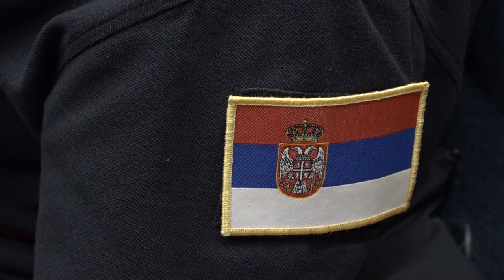ČAČAK 01.03.2024. Međunarodni dan civilne zaštite